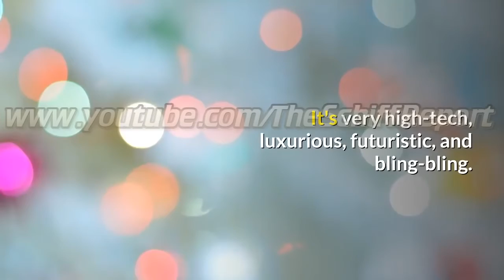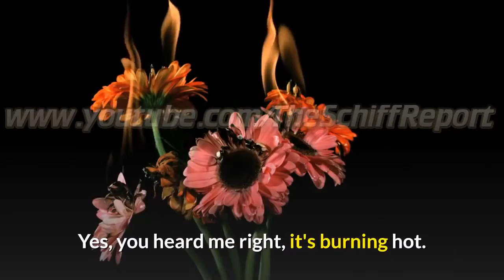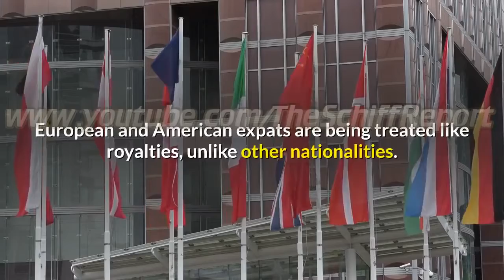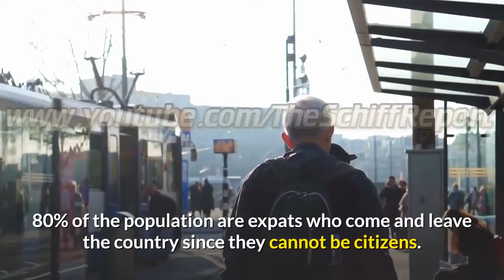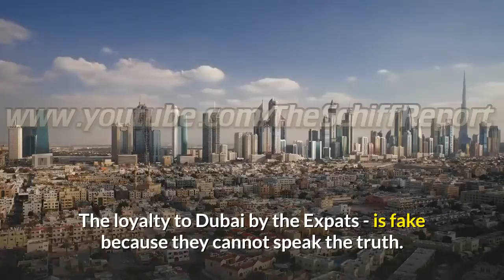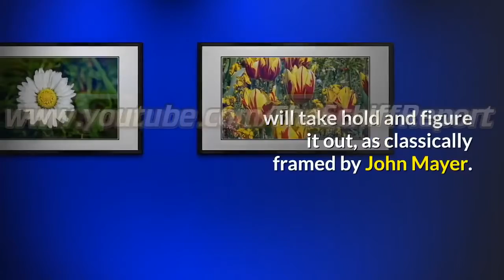Why is Dubai called a Fake City , or Vegas on Steroids !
Dubai is an artificially constructed city that did not grow up organically like other cities, let along with great cities like London or New York.
Most of the workers in Dubai are imported from other countries and live in worker's housing complexes similar to the housing in Communist Russia in the 1950s, although with air conditioning and cable. The transportation network for people without cars is very limited.
The city is a big massive super fun theme park. It's bling and super fun to visit once a while, but you do not want to live there for a number of reasons. The most resident is moving in and out, apart from the small percentage of locals.
The local culture is not very visible in the city. If you're really keen to experience khaleeji Arabic culture, you have to drive downtown to Deira - the old part of the city. Maybe you could visit other cities in the UAE to explore the local culture, like Sharjah or Al Ain.
The architecture is beautiful, modern and it's stunning at night, but the buildings are mostly empty because they are overly expensive. Many buy their properties in Dubai as an investment but live either in India, Iran, the US, Russia, China, or Europe.
There is a big massive gap between social classes. Not all Middle Easterns get treated relatively like the Syrians, Iraqis, or sometimes even the Lebanese have difficulties maintaining their work visas to stay in the country. The Indians, Pakistanis, and South East Asians are at the bottom of the social class with zero civil rights. Iranian expats get somewhat the best treatment compared to the rest, but that also depends on the regional, social, and economic situation of the region. European and American expats are being treated like royalties, unlike other nationalities.
The locals are amiable, generous, welcoming, and are willing to integrate with the outsiders, especially if you're a professional. However, many in the expat communities pretend to be your friend, but in reality, they are your worse enemy.Why is Dubai called a Fake City , or Vegas on Steroids !?
The locals are amiable, generous, welcoming, and are willing to integrate with the outsiders, especially if you're a professional. However, many in the expat communities pretend to be your friend, but in reality, they are your worse enemy.